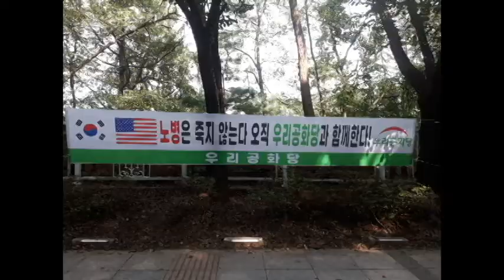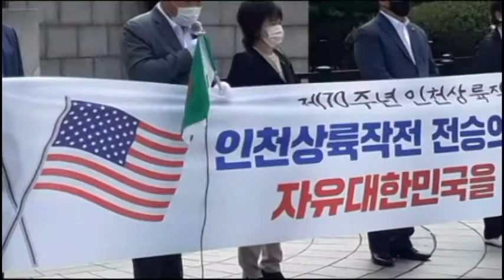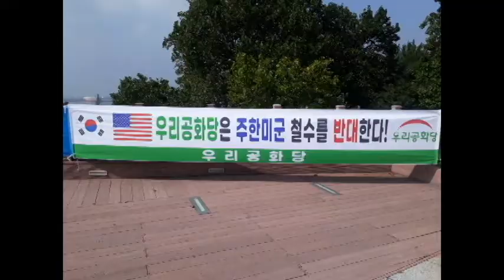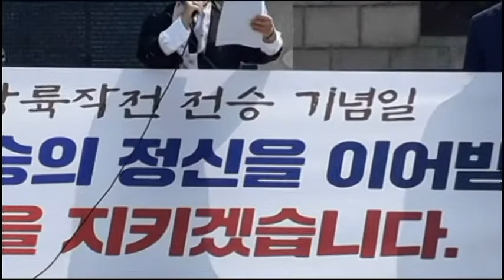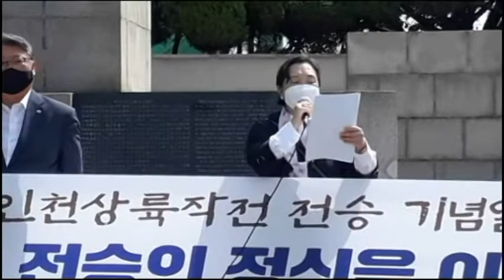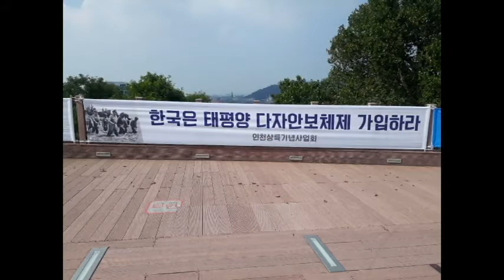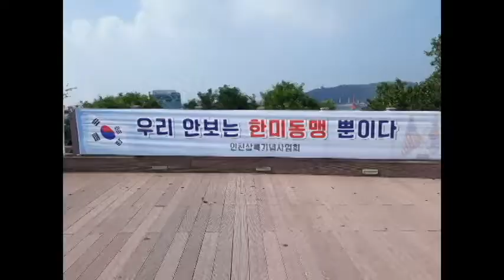제70주년 인천상륙작전 전승 기념 기자회견 --- 우리공화당